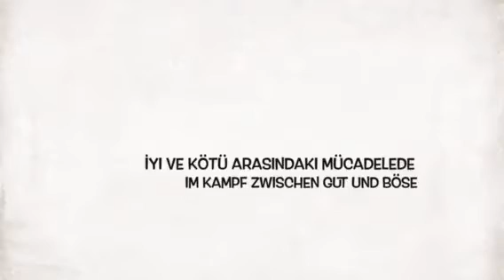İlayda İleyna cadı kayınvalide (böse schwiegermutter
İlayda İleyna
cadı kayınvalide
(böse Schwiegermutter)